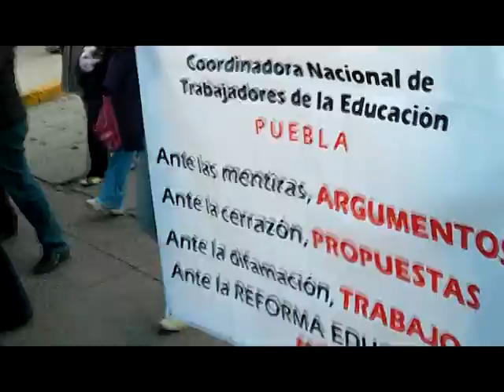Marcha en Puebla de la CNTE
Producción: José F. Corte/ Subterráneos
Puebla, Puebla. Miércoles 11 de Septiembre. La Coordinación Nacional de Trabajadores de la Educación (CNTE) convocó a un paro nacional docente en contra de la Ley General del Servicio Profesional Docente (LSPD) que propone el Gobierno Federal de Enrique Peña Nieto. Así que en la ciudad de Puebla se llevó acabo una marcha que comenzó en la 11 Sur, en el Paseo Bravo, y llegó a la Secretaria General de Gobierno, ubicada en la 14 oriente y 14 sur, donde se organizó un mitin en protesta.